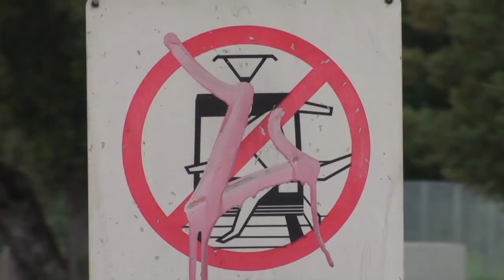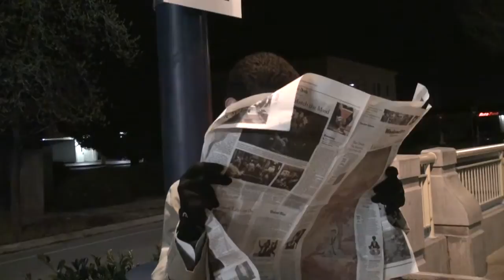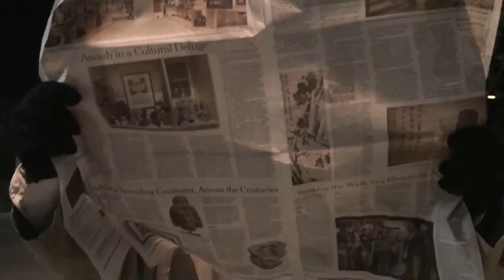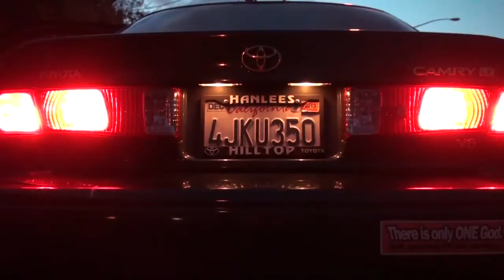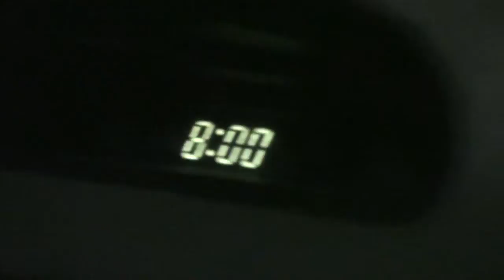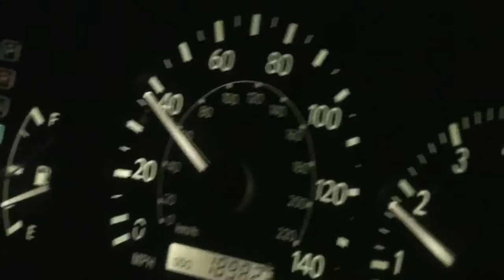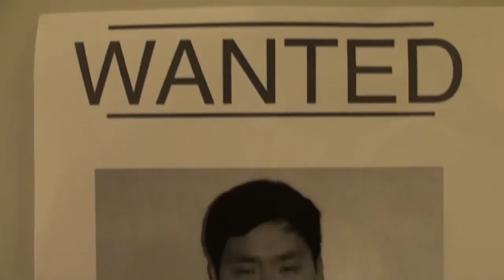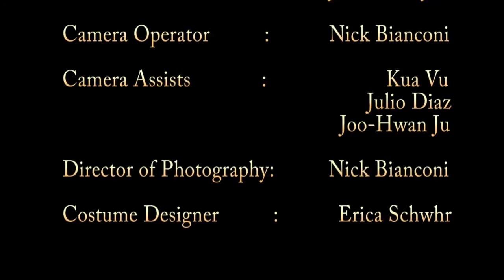Mind Sight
My second short. This one is about a homeless man who has visions/dreams about people who have similar real life problems that he has faced in his past.